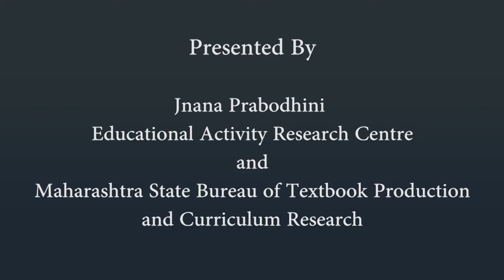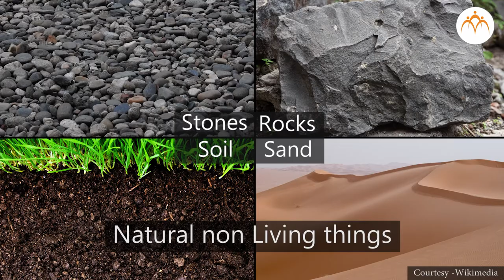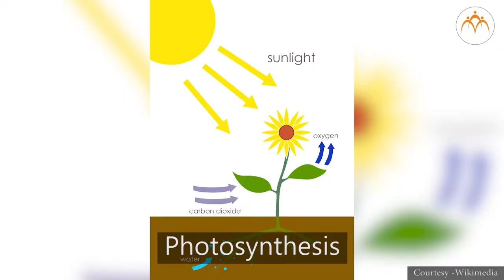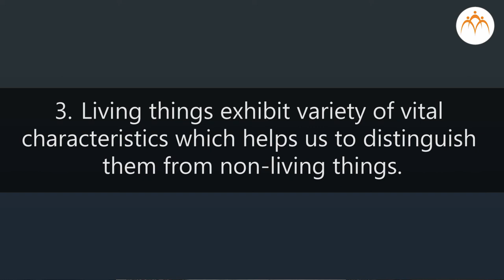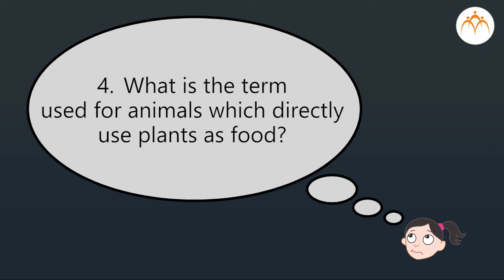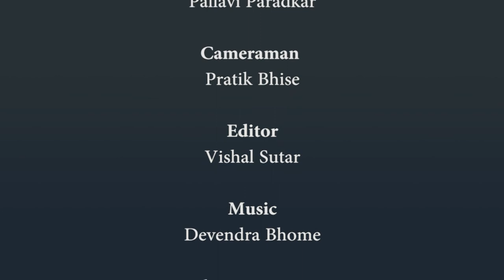The Living World - Introduction, growth and nutrition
The Living World - Introduction, growth and nutrition, The Living World, Introduction, growth and nutrition, 6th,Science,Jnana Prabodhini,Maharashtra Board,